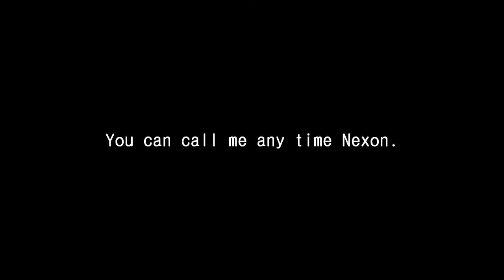[EMS] Maplestory: Affliction - "First cubing session!"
So, this is pretty much my first attempt (EVER) at cubing.